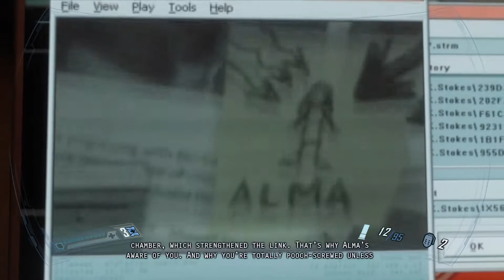F.E.A.R. 2 Project Origins Playthrough part 12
welcome to a new vid also dont forget to hit the sub button